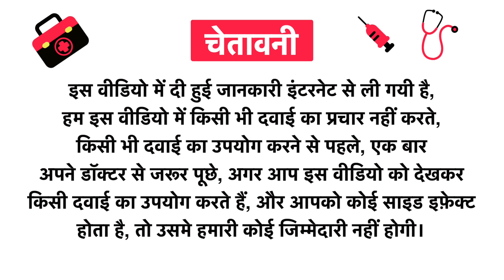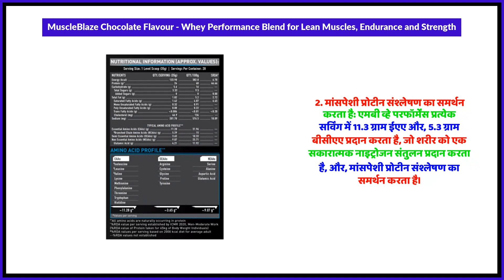MuscleBlaze Chocolate Flavour - Whey Performance Blend for Lean Muscles, Endurance and Strength Uses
MuscleBlaze Chocolate Flavour - Whey Performance Blend for Lean Muscles, Endurance and Strength Uses in Hindi | Benefits | Side Effects | Dose